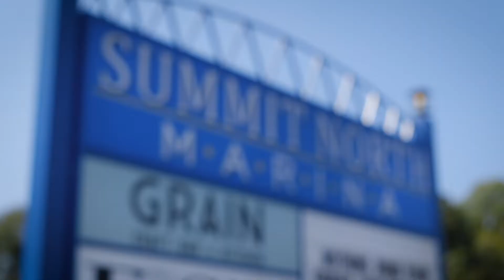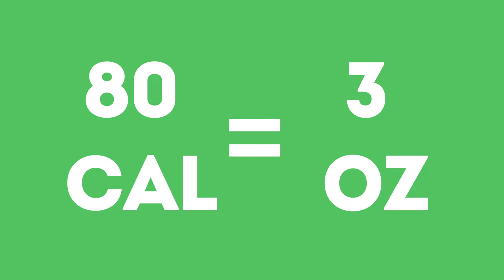Red Clay Cook-Off Family Style, Episode 12 - Maryland Crab Cakes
Join host and Red Clay Nutrition Manager, Jessica Terranova, as she is joined by Red Clay Consolidated School District Superintendent, Dorrell Green, and his daughters. On this episode they prepare Dorrell's family recipe from for Maryland Crab Cakes and so much more.

For this episodes recipe and others you can log